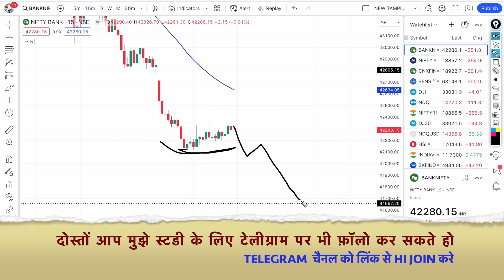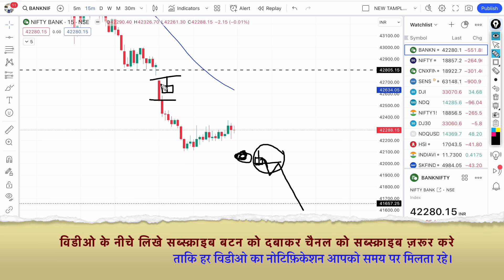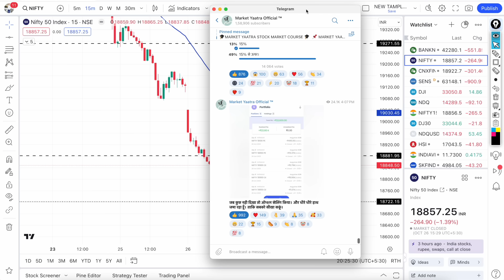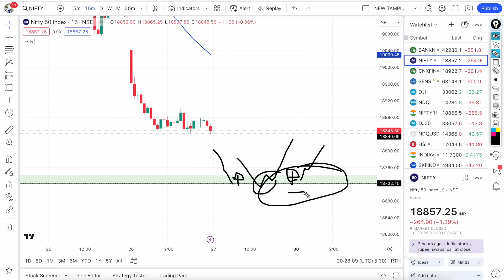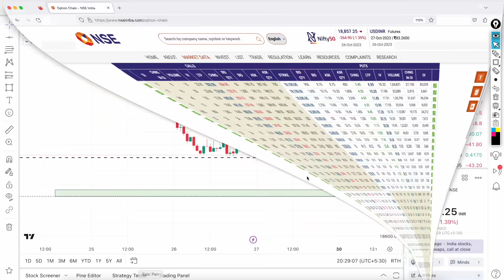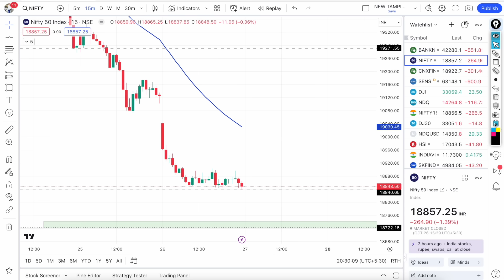क्या कल भी निफ़्टी,बैंकनिफ्टी में भयंकर गिरावट जारी रहेगी?Nifty & BankNifty Prediction for Friday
Nifty Prediction and Bank Nifty Analysis for Friday | 27 October 2023 | Bank Nifty Tomorrow, Intraday trading strategy,nifty prediction for tomorrow.

TOPIC COVER:-
nifty analysis for 27 October Friday
bank nifty analysis for 27 October Friday
bank nifty expiry 27 October Friday
nifty expiry on 27 October Friday
bank nifty
nifty 50
bank nifty share price
nifty today
nifty tomorrow
nifty analysis
banknifty analysis
27 October bank nifty
27 October market
27 October market analysis
27 October nifty
Friday market prediction
bank nifty
Friday market
nifty
nifty 50
nifty 50 tomorrow prediction
nifty analysis
nifty Friday
nifty prediction
bank nifty analysis for tomorrow in telugu,  nifty tomorrow, bank nifty tomorrow prediction.
bank nifty option chain analysis for tomorrow, tomorrow market analysis bank nifty, bank nifty technical analysis for tomorrow,